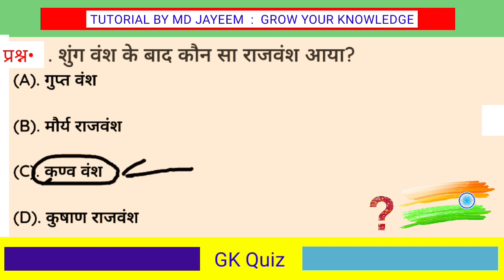शुंग वंश के बाद कौन सा राजवंश आया था ? || shung vansh ke bad kaun sa rajvansh aaya tha